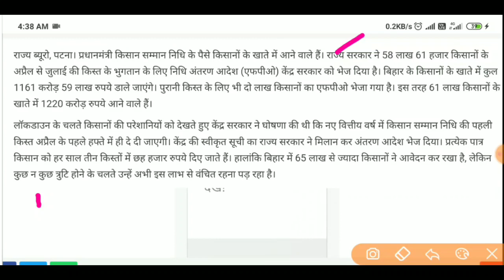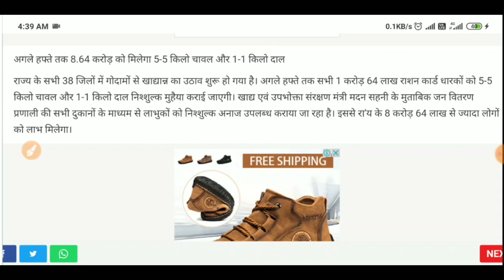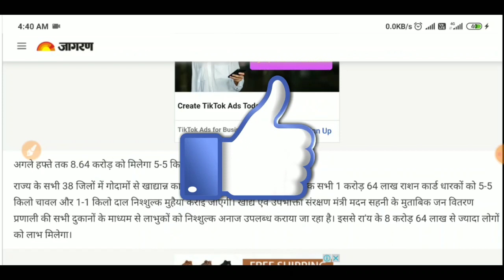प्रधानमंत्री किसान सम्मान निधि बड़ी अपडेट || PM किसान योजना के तहत किसानो के खातो में आएगे 1220 करोड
Teg
आसान किस्‍त योजना, किधन योजना लास्ट डेट, जन धन योजना लोन, जनधन खाता कैसे खुलवायें, जनधन खाता कैसे खुलेगा, जनधन खाता खबर, जनधन खाता योजना, जनधन खाते में पैसे कब आयेगें, जनधन खातों में 500 रूपये कब आयेगें, जनधन महिला खातों में आयेगें 500 रू प्रति महिने, जनधन महिला योजना, जनधन योजना में मोदी ने क्‍या किया, प्रधानमंत्री जन धन योजना pdf, प्रधानमंत्री जन धन स्‍कीम, प्रधानमंत्री जनधन योजना 2020, महिला जनधन योजना, महिलाओं के लिए योजना, महिलाओं को मिलेगें 500 रूपये, मोदी डालेगें खातों में पैसे, मोदी सरकार राहत पैकेज, राहत पैकेज, सभी खातों में आयेगें रूपये
pradhanmantri kisan samman nidhi yojana kya hai,
pradhanmantri kisan samman nidhi yojana mein,
pradhanmantri kisan samman nidhi yojana ka form kaise bhare,
pradhan mantri kisan samman nidhi yojana list,
pradhanmantri kisan samman nidhi yojana kaise check kare,
pradhanmantri kisan samman nidhi yojana mein account number kaise change karen,
pradhanmantri kisan samman nidhi ka paisa kaise check kare,
pradhanmantri kisan samman nidhi ke liye aavedan kaise kare,
pradhanmantri kisan samman nidhi yojana me correction kaise kare,
pradhanmantri kisan samman nidhi yojana mein registration kaise kare,
pradhan mantri kisan samman nidhi online registration last date,
pradhanmantri kisan samman nidhi yojana online kaise kare,
pradhan mantri kisan samman nidhi yojana online,
pradhanmantri kisan samman nidhi yojana online form kaise bhare,
pradhan mantri kisan samman nidhi yojana online registration,
pradhanmantri kisan samman nidhi prakalpa,
pradhan mantri kisan samman nidhi pm kisan online registration,